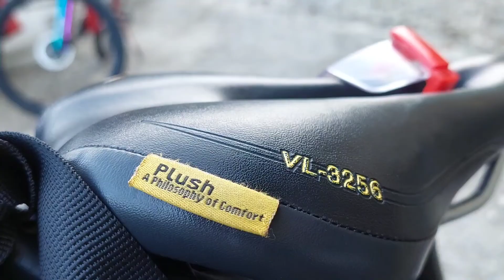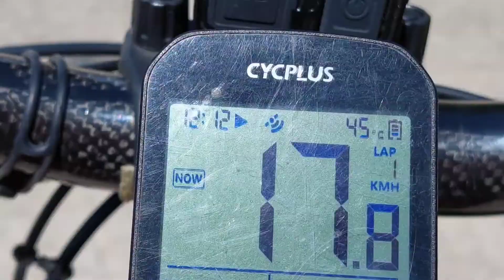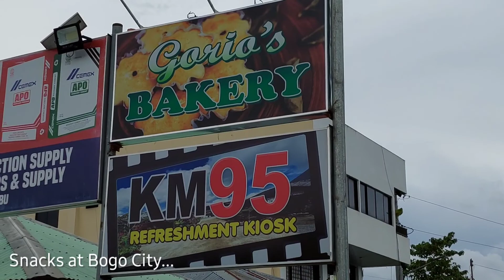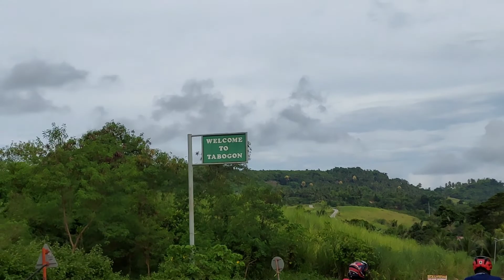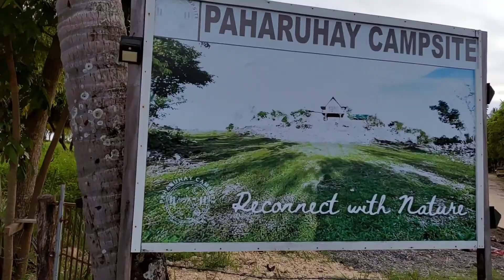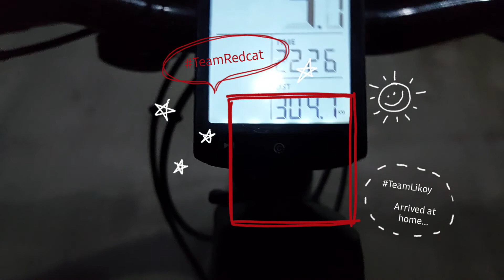Consolacion to Daanbantayan - A 304KM MTB Ride | Banyan Spring | Bike Touring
The 304KM Ride to the Northernmost Town of Cebu - Daanbantayan and back

Sugod meg sikad mga around 7AM nga tin-aw ang langit. So expecting a full hot day of riding.

Then didto me niago sa coastal roads sa Borbon-Tabogon provincial roads kay muhapit me ug tampisaw sa Banyan Springs Resort nga wala mapuno. Mao diay kay tag 150 na ang entrance 😂

Kadiyot ra me naligo kay layo pa ang Daanbantayan so padayun ug sikad hangtud sa Bogo unya nihunong me para mamutong.

Nya nibundak ang kusog nga ulan, aw basang sisiw 😂. Niulan na kay hapon naman unya landong na. Katong buntag ug udto perting inita 😂

Abot me Daanbantayan ngitngit na, tugnaw kay basa sa ulan.

Pagka ugma nakig budol fight nilang Jonolin, Mona, Quif Len  ug Nen Nen ... Salamat again sa pag sagop guys 😊

Nya before me mouli sa Consolacion, sikad una me padulong sa old Maya Port para tumoy jud sa isla sa Cebu pero before pa jud ana, giagi me kadiyot ug trail ni Jono nga karga namo amo mga bags nya naka rigid fork pa jud ko 😂

After ana, uli na agi sa Km. 111 - Aisle of Medellin ug nagabhian sa may Borbon-Lugo area. Nanihapon sa Sogod ug nauli sa balay gabii nang dako 😊